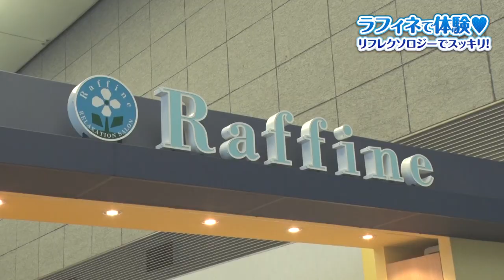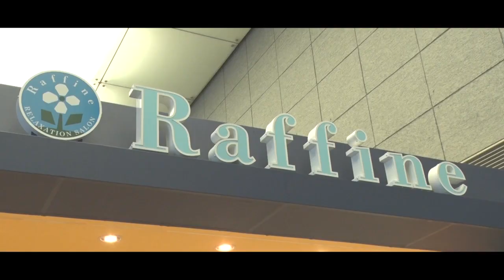イライラOL横澤夏子 助けてグランドマスター リフレクソロジー編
横澤夏子がリフレクソロジーでスッキリ！
「脚が軽いです・・・！」
リラクゼーションスペース・ラフィネはこちら

ゴッドハンドのリラクゼーションを体験！
イライラOL横澤夏子も大満足！
全国5000人の頂点が集結。大阪・福岡無料ご招待！

芸人さんやYouTuberも体験！これからドンドン掲載します。

全国のお店で体感できます！
グランドマスターでなくとも、全てのセラピストが厳しい試験をクリアした
公認セラピスト。